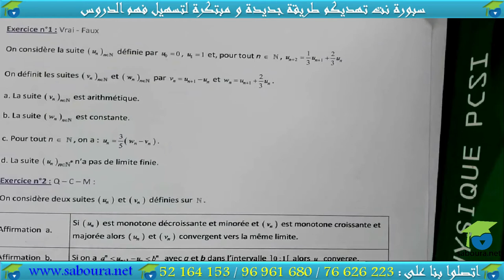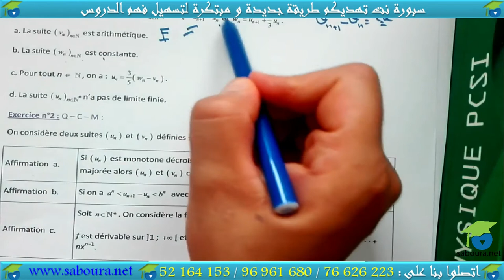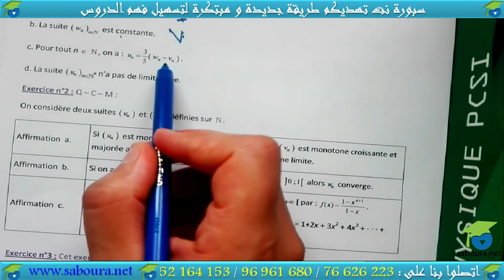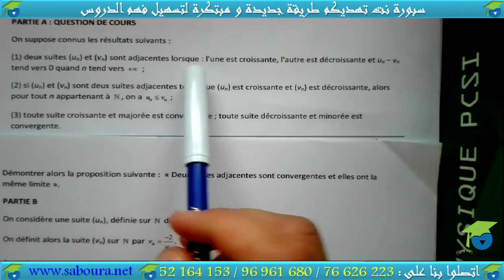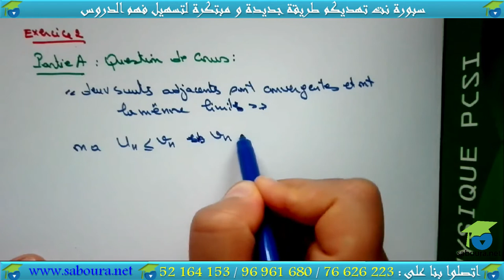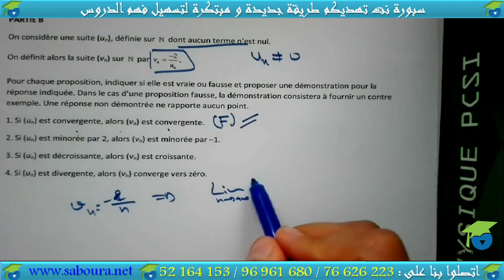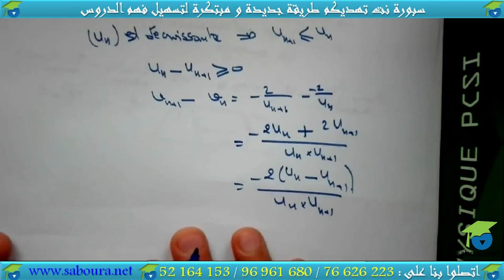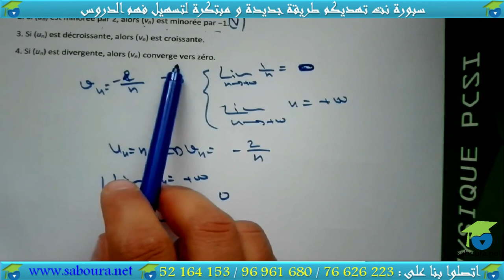Série N°01: suites réelles